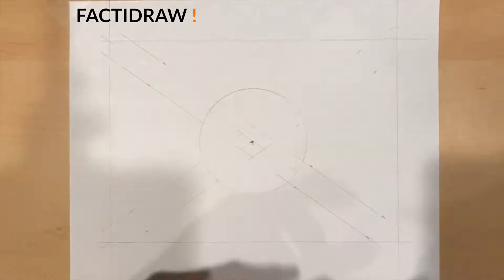Burundian Flag 🇧🇮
I hope you like my drawings and art! :)

I upload videos every 3 days (most of the time).

✏️Materials✏️
- Markers/colored pencils
- Paper (duh..)
- Pencil
- Eraser (I use the Pentel HI-POLYMER ones)
- Ruler
- Compass (circle drawing tool thingy)

🎵Music Credits🎵